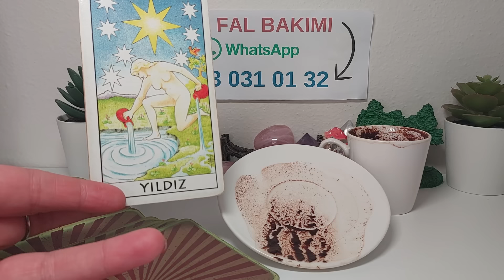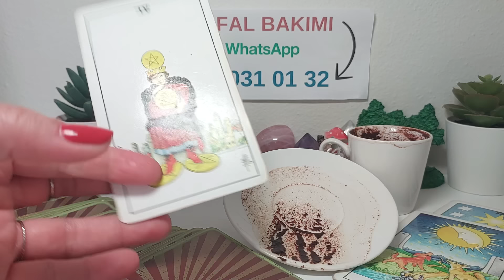30 TEMMUZ SALI KAHVE 🍮 FALINIZ 🍮 TANE TANE ANLATIM 🔮